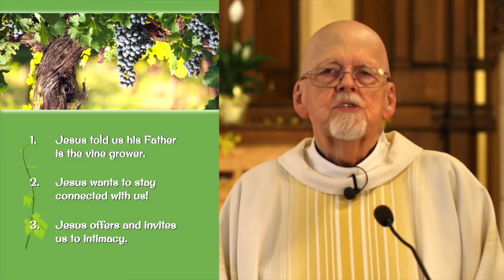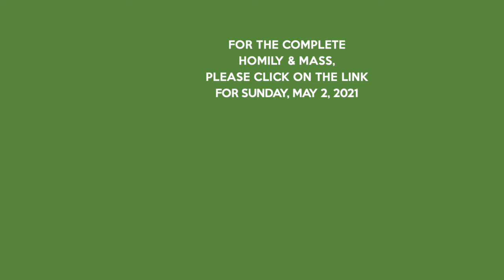Channel Trailer May 4, 2021 VINES, BRANCHES, AND HUGS!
As we awake from the winter of our discontent, the year of no hugging, Reverend Austin Fleming asks, "Are you in touch with Jesus?"  Based on the Gospel on the Fifth Sunday of Easter, whereas Jesus says, "I am the vine, you are the branches."   Reverend Fleming asks: How strong is your connection to the vine, as one of its branches? Set to the music of I Will Be The Vine, sung by Erik Sachs, this short Channel Trailer includes excerpts from Reverend Fleming's homily, as well as scenes from the celebration of the Eucharist.  For the complete homily and mass, please And make plans to join Reverend Fleming and the people of Saint Luke Parish every Sunday at 10 am for the celebration of mass.